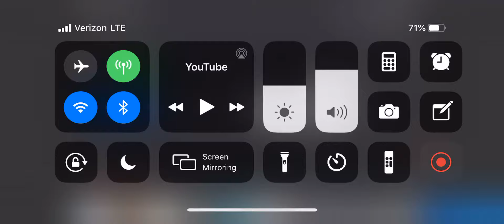19 klasky csupo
Don’t steal my videos or else I’ll get you terminated